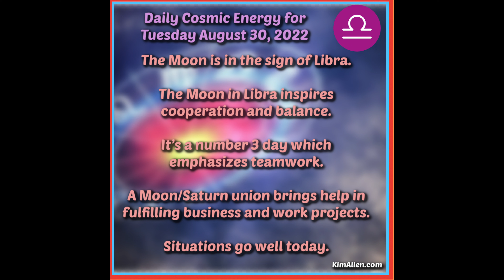Daily Cosmic Energy for 8/30/22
Astro Reading for Tuesday, August 30, 2022

Happy Tuesday! Cooperation and getting along with others are the cosmic signals for the day. Your confidence level is high as ‘joyful’ planet Jupiter joins the Sun. A sense of adventure is embedded in the day. Jupiter arouses your curiosity and causes you explore unknown situations. The Moon remains in the ‘peace-loving’ sign of Libra and inspires finding balance in your relationships as you seek to make progress in meeting your goals. It’s a number 3 day which emphasizes teamwork and group support. ‘Hard work’ planet Saturn aids in fulfilling business projects. Situations go well today. The best signs are Libra and Aquarius. And if today is your birthday, happy birthday! You are a Virgo who loves social interactions.  Thursday is your best day.